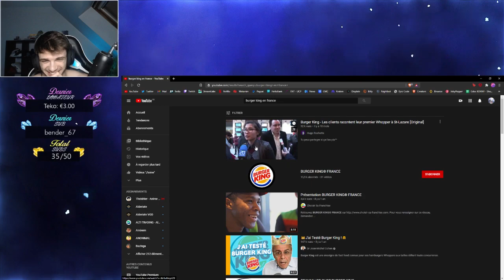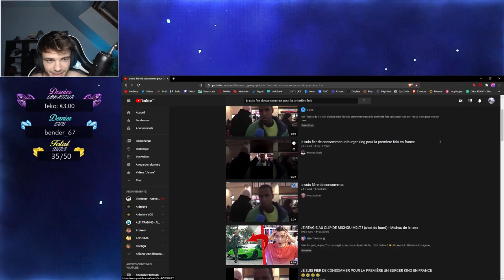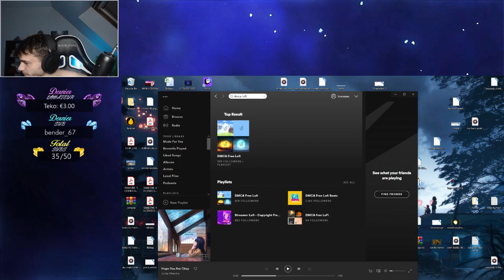ZNESTYK EST LE PLUS GROS MALADE DE CETTE TERRE. - VANADIA #38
En stream tous les jours sur Twitch ! (c'est presque vrai)

Bon visionnage ! 💜